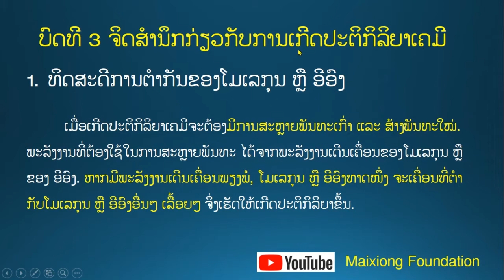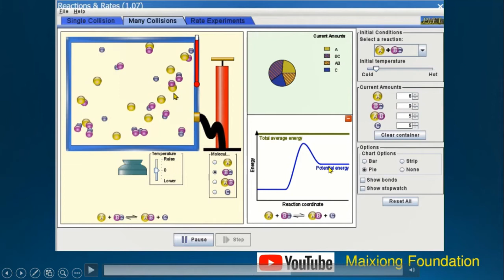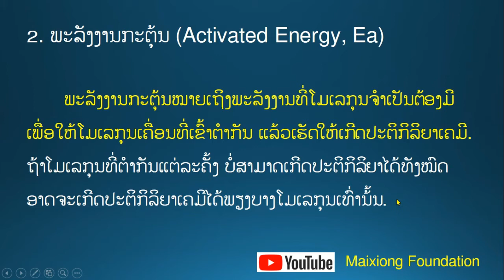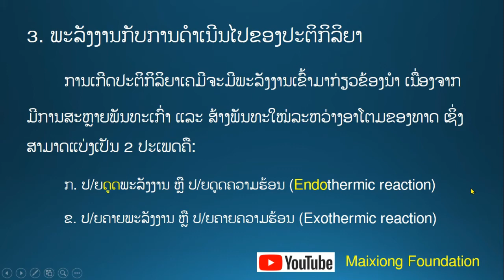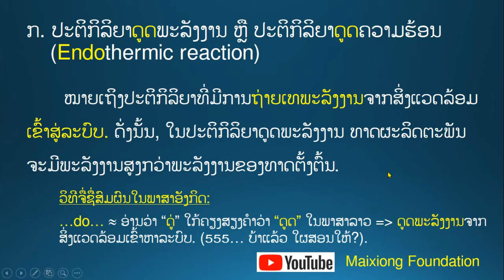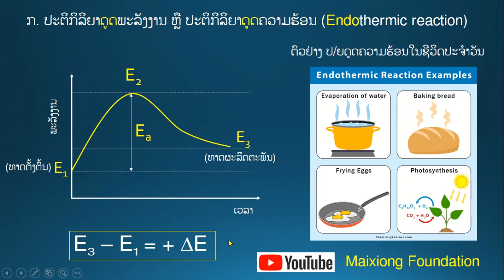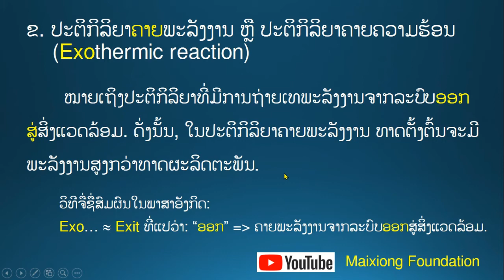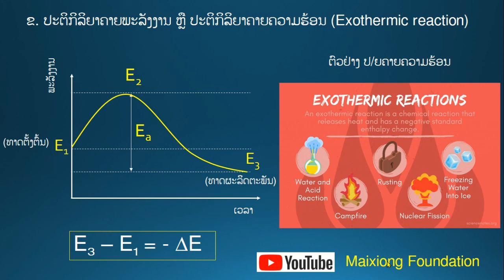ເຄມີສາດ ຊັ້ນ ມ 7 ບົດທີ 3 ຕອນທີ 2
ເຄມີສາດ ຊັ້ນ ມ 7 ບົດທີ 3 ຕອນທີ 2 ເປັນບົດຮຽນຕໍ່ຈາກຕອນທີ 1 ທີ່ມີການຈຳລອງອະທິບາຍທິດສະດີການຕຳກັນຂອງໂມເລກຸນ ຫຼື ອີອົງ ເຮັດໃຫ້ເກີດປະຕິກິລິຍາເຄມີນັ້ນ.
ໃນຕອນນີ້ ພວກເຮົາຈະໄດ້ຮຽນຮູ້ປະຕິກິລິຍາດູດພະລັງງານ ແລະ ປະຕິກິລິຍາຄາຍພະລັງງານ ເຊິ່ງອາຈານໄດ້ອະທິບາຍຊັດເຈນ ເຂົ້າໃຈງ່າຍສຸດໆ.